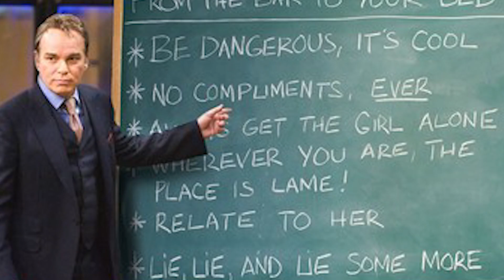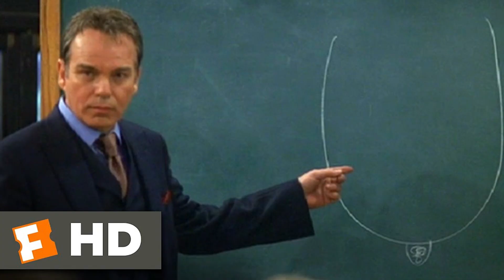School for Scoundrels | The Phillips Project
You'll never look at paintball the same way.